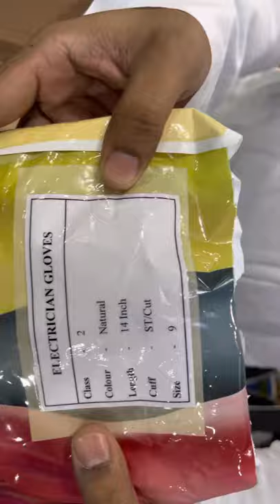GRAY WOLF® Lineman Electrical Protector leather Gloves. High Voltage class 2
GRAY WOLF® Lineman Electrical Protector leather gloves.